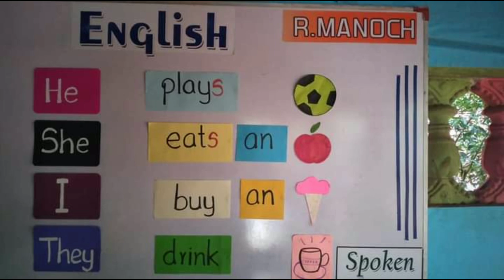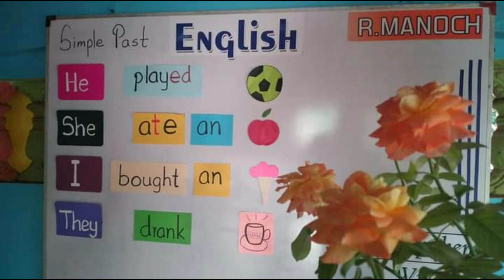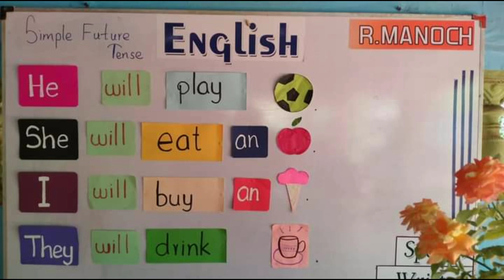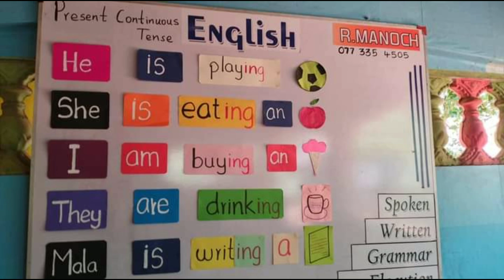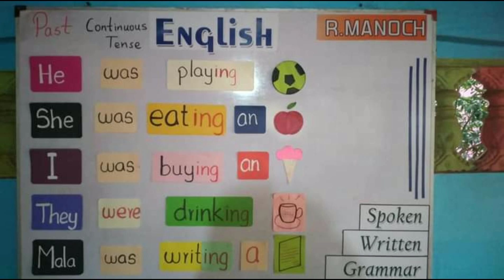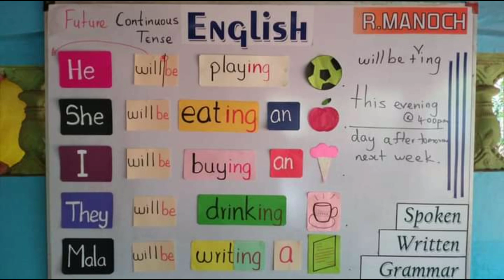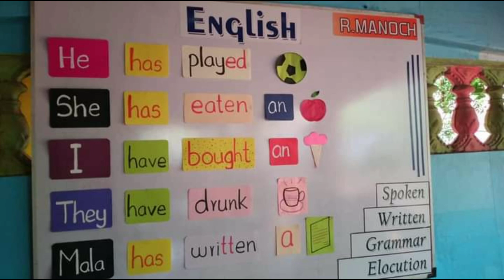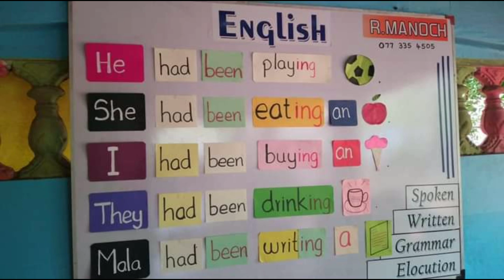ஆங்கிலத்தில் உள்ள 12 காலங்களையும் 12 நிமிடத்தில் கற்றுக்கொள்ளுங்கள் | Tense Explained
Learn It in my style .